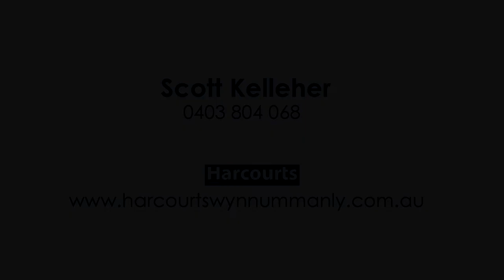33 Schooner Cct Manly West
Address: 33 Schooner Cct Manly West
Agent: Scott Kelleher
Agency: Harcourts Wynnum Manly